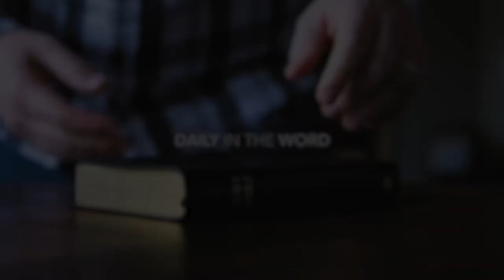Leviticus 19 | Daily in the Word | Pastor Joe Prestridge